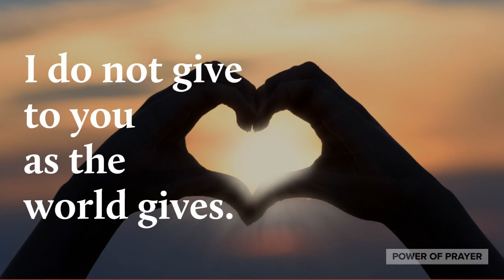John 14:27 NIV only music